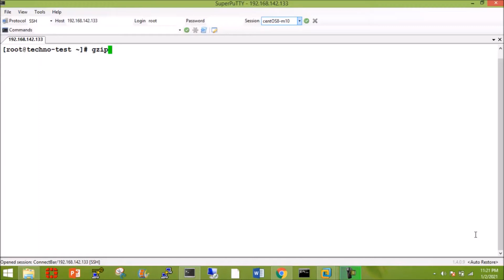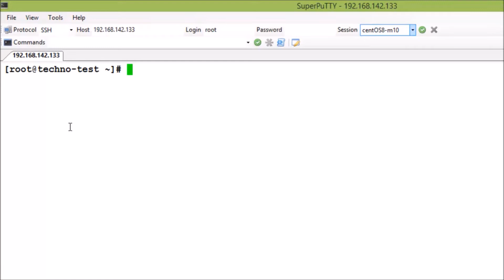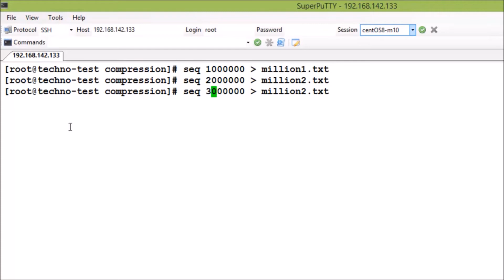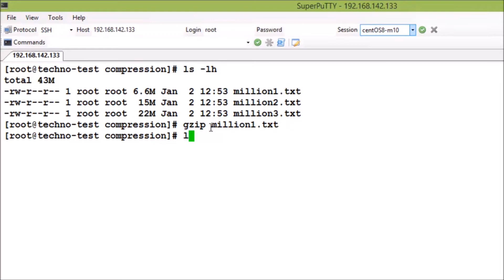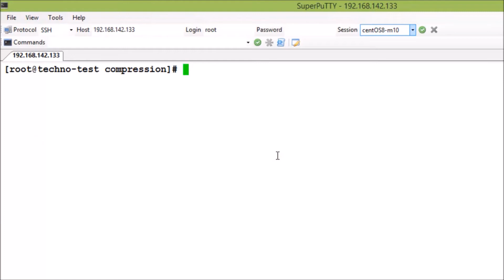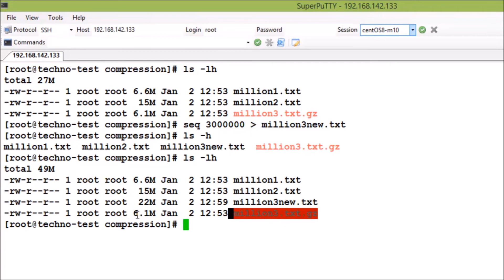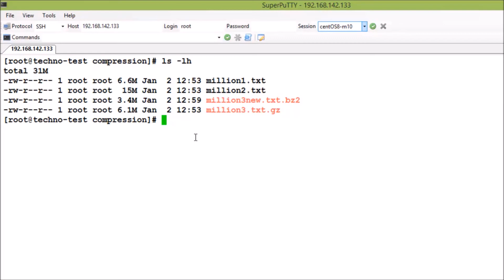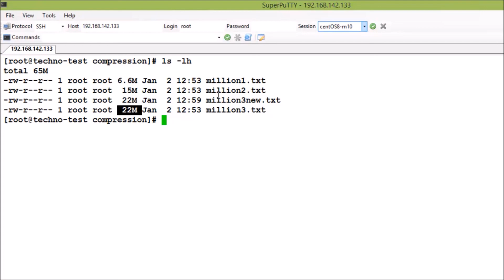LE-16 - CentOS 7 - File Compression using gzip bzip2